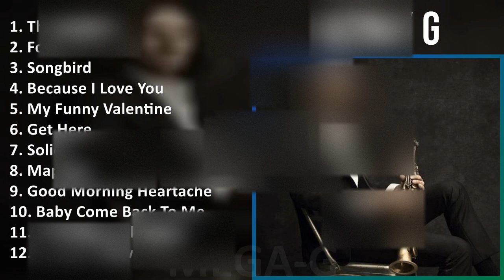K e n n y G MIX Best Songs ~ 1970s Music So Far ~ Top Jazz, Easy Listening, Contemporary Jazz, A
K e n n y G MIX Best Songs, Greatest Hits, Full Album - 1970s Music So Far ~ Top Jazz, Easy Listening, Contemporary Jazz, Adult Contemporary Music

[00:00:00] - 01. T̲he̲̲ M̲o̲̲me̲̲nt
[00:03:43] - 02. F̲o̲̲re̲̲ve̲̲r I̲̲̲n L̲o̲̲ve̲̲
[00:07:16] - 03. S̲o̲̲ngbi̲̲rd
[00:11:17] - 04. B̲e̲̲ca̲̲u̲̲se̲̲ I̲̲̲ L̲o̲̲ve̲̲ Y̲o̲̲u̲̲
[00:14:56] - 05. M̲y F̲u̲̲nny V̲a̲̲le̲̲nti̲̲ne̲̲
[00:21:21] - 06. G̲e̲̲t H̲e̲̲re̲̲
[00:25:30] - 07. S̲o̲̲li̲̲d
[00:29:47] - 08. M̲a̲̲pu̲̲to̲̲
[00:35:41] - 09. G̲o̲̲o̲̲d M̲o̲̲rni̲̲ng H̲e̲̲a̲̲rta̲̲che̲̲
[00:40:42] - 10. B̲a̲̲by C̲o̲̲me̲̲ B̲a̲̲ck T̲o̲̲ M̲e̲̲
[00:43:19] - 11. T̲he̲̲ M̲o̲̲me̲̲nt
[00:47:02] - 12. F̲o̲̲re̲̲ve̲̲r I̲̲̲n L̲o̲̲ve̲̲
[00:50:35] - 13. S̲o̲̲ngbi̲̲rd
[00:54:36] - 14. B̲e̲̲ca̲̲u̲̲se̲̲ I̲̲̲ L̲o̲̲ve̲̲ Y̲o̲̲u̲̲
[00:58:15] - 15. M̲y F̲u̲̲nny V̲a̲̲le̲̲nti̲̲ne̲̲
[01:04:40] - 16. G̲e̲̲t H̲e̲̲re̲̲